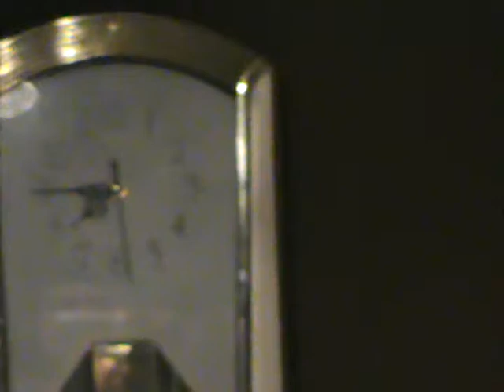2015 05 03 Full Moon Joshua's 35 Birthday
Full moon,,on my Son, Joshua's 's  35 th birthday...  PERHAPS  one  day...